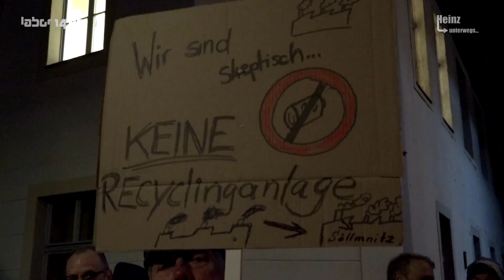Bürgerinitiative gegen Batterierecyclingfabrik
Bericht und Interviews von der Protestaktion gegen die geplante Batterierecyclingfabrik am 10.11.23 in Gera.